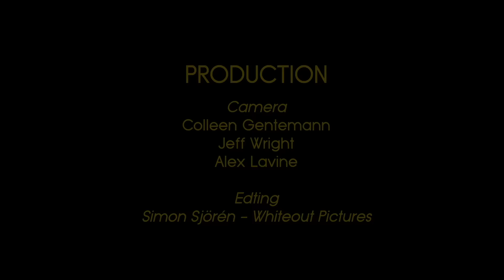Hedvig's Way // Cookies & Spines for Breakfast - Episode 21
Hedvig is in Canada, BC filming with the Warren Miller - her childhood dream. Warren Miller is the worlds biggest ski film company, and Hedvig was part of their 2021 film DAYMAKER. Cookies & Spines is a behind the scene episode of how it is to film with a company like Warren Miller, showing how Lexi duPont, Katie Burrell and Hedvig Wessel collaborate and help each other on the mountain.

Filmed by: Colleen Gentemann, Jeff Wright, Alex Lavine

Edited by: Whiteout Pictures